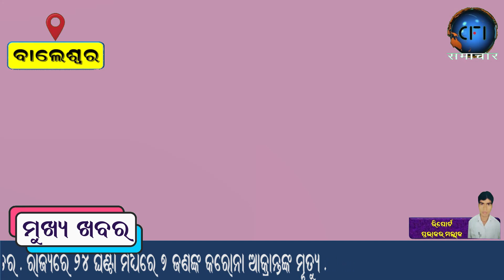ବାଲେଶ୍ଵର ଜିଲ୍ଲା ର ବସ୍ତା ଥାନା ଅଧିକାରୀ ଙ୍କୁ ବଡ଼ ସଫଳତା